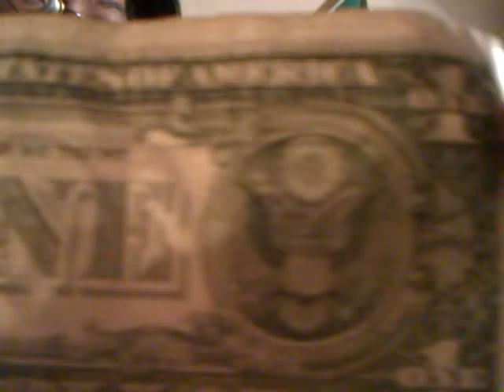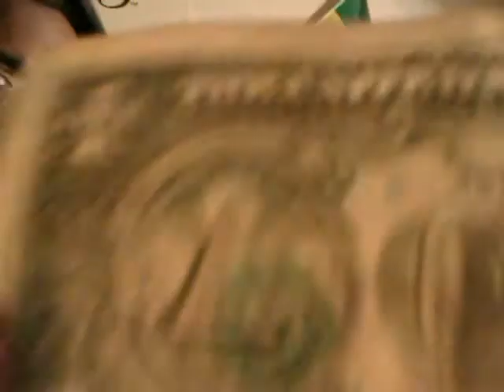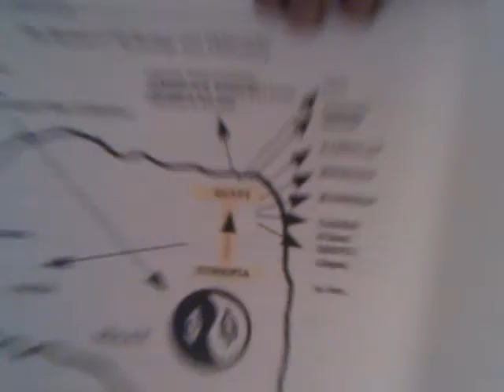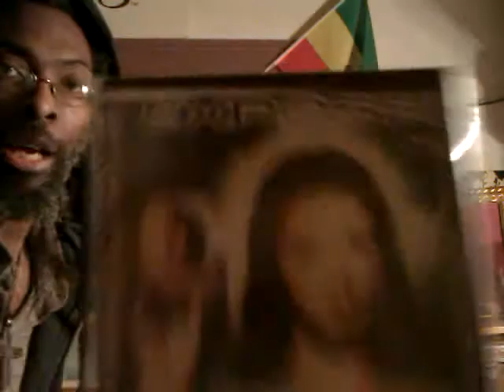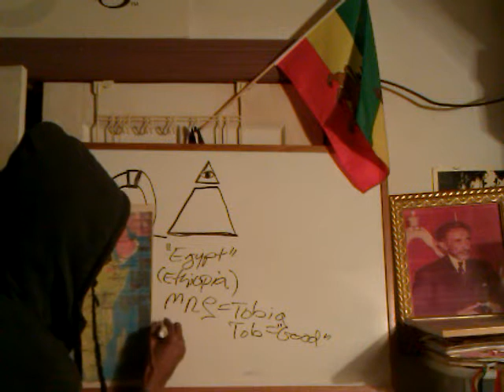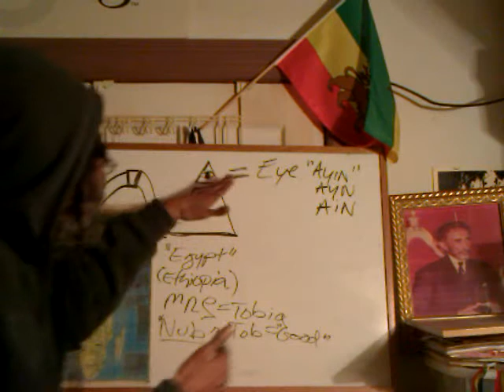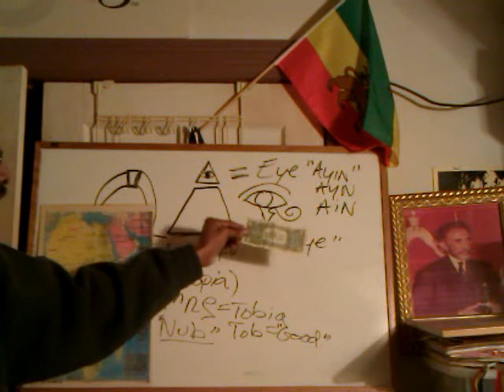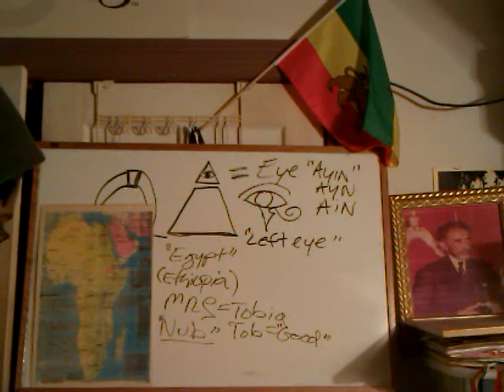RASTAFARI & THE BIBLE Exposes ILLUMINATI "Eye of HORUS" True Origins; Zechariah 5:6 Study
Ancient Origins of ILLUMINATI Counterfeit Egyptian "Eye of HORUS" EXPOSED: Zechariah 5:6

RASTAFARI & THE BIBLE Vs ILLUMINATI Counterfeit Egyptian "Eye of HORUS"; Study Zechariah 5:6